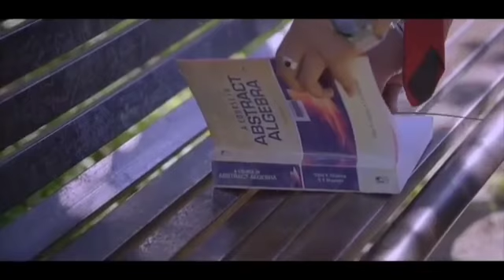Hindi_Sad_Songs_-_प्यार_में_बेवफाई_का_सबसे_दर्द_भरा_गीत_|_हिन्दी_दर्द_भरे_गीत_|_90s_Evergreen_Songs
1994,s_Superhit_Hindi_Movie_Songs_(Kumar_Sanu_&_Alka_Yagnik(240p).mp4
Best_Of_((_80,s_90,s_))_Kumar_Sanu_&_Alka_Yagnik_-_सुपरहिट_पुराने_गीत(360p).mp4 /
अलका_याग्निक_उदित_नारायण_लता_मंगेशकर_कुमार_सानू_
Songs List
01-आएगी हर पल तुझे मेरी याद
02-क्यों किसी को
03-चांद से पर्दा कीजिए
04-तारों का चमकता गहना हो
05-सातों जन्म में तेरे
06-दो अनजाने अजनबी
07-किसी से तुम प्यार करो
08-हम तुमको निगाहों में इस तरह
09-आंख है भरी भरी
10-भीड़ में तन्हाई में
11-आएगी हर पल तुझे मेरी याद
12-ऐसा देश है मेरा
13-चाहा तो बहुत
14-चोरी चोरी चुपके चुपके
15-ए काश के हम
16-अरे रे अरे यह क्या हुआ
17-मेरी महबूबा
18-हम ऐसे करेंगे प्यार
19-चाहा तो बहुत
20-दिल का आलम